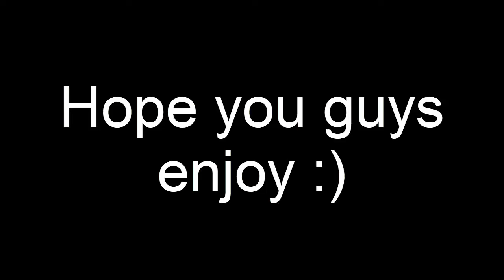Fortnite Montage #3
In this Fortnite Montage there will be crazy builds edits and One Pumps.